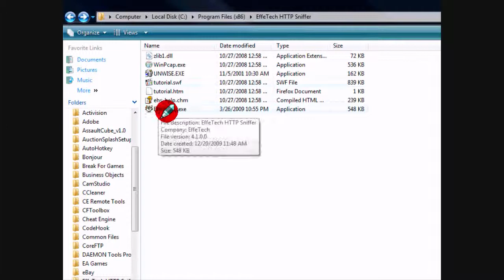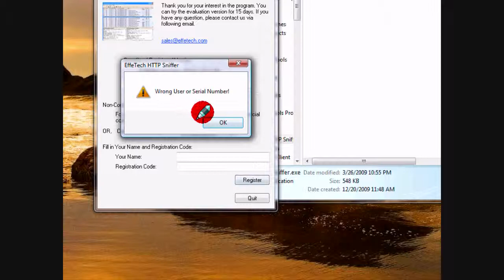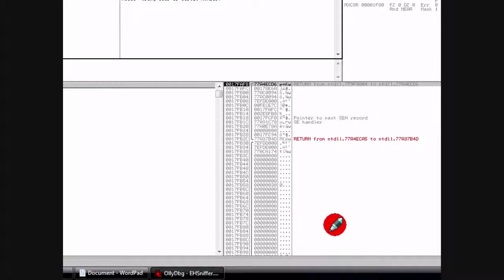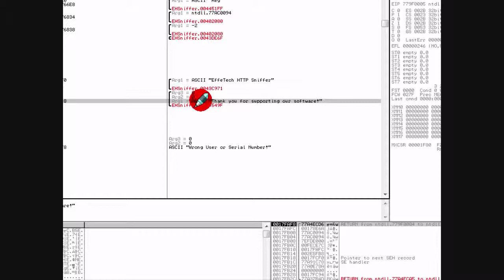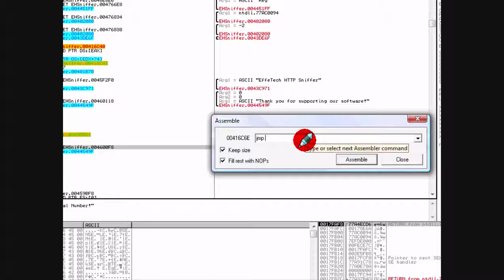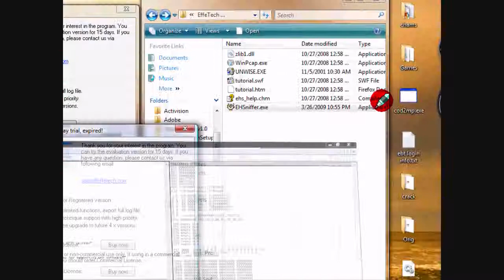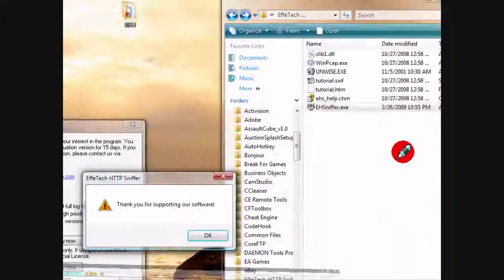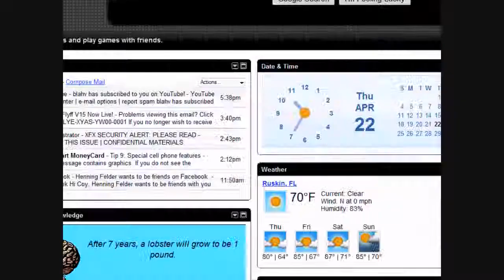Program Reversing - Tutorial - Basic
Is this tutorials ill be show u how to crack a simple program.. enjoy the show.